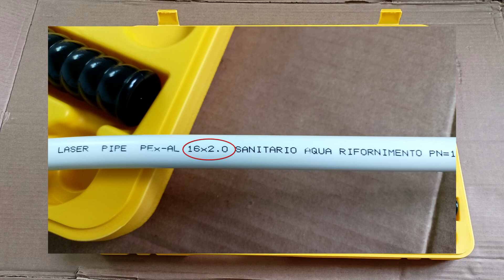Ручные ПРЕСС-КЛЕЩИ для металлопластиковых труб и PEX труб CARTOOL. Как соединить трубы надежно?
ПРЕСС-КЛЕЩИ для металлопластиковых труб | Ручные ПРЕСС-КЛЕЩИ | Как соединить трубы?
Рассмотрим сегодня ручные пресс-клещи для металлопластиковых и PEX труб CT-1632S от компании CAR-TOOL. Как надежно соединить металлопластиковые трубы в системах отопления и водоснабжения? В этом помогут вам обжимные клещи и пресс-фитинги для металлопластиковых труб. Пресс-клещи могут обжать и PEX трубы подходящего размера. Этот пресс инструмент имеет поворотную голову и телескопические ручки, что расширяют возможности инструмента. В комплект идут матрицы для пресс клещей TH размером от 16 до 32 мм, которые легко заменить.  Эти пресс-клещи могут пригодиться домашнему мастеру и сантехнику для монтажа и обслуживания системы водоснабжения и отопления.
Как соединить трубы? | ПРЕСС-КЛЕЩИ для металлопластиковых труб | Ручные ПРЕСС-КЛЕЩИ

- Ссылка на пресс клещи CT-1632S на ОЗОНе
- Аналог Ручные клещи для труб на Алиэкспресс
- Гидравлические клещи для труб на Алиэкспресс

Другие ролики из серии:
- CT-1632Y Гидравлические пресс-клещи для труб CARTOOL
- CT-G0050 Опрессовщик для систем отопления и водоснабжения CARTOOL

- Ручной гидравлический резчик арматуры CAR-TOOL
- Лазерный дальномер с мобильным приложением.

00:00 - Ручные ПРЕСС-КЛЕЩИ для металлопластиковых и PEX труб CAR-TOOL.
00:20 - Какие трубы можно обжимать данными пресс-клещами?
00:52 - Компания CAR-TOOL. Немного о бренде.
01:13 - Кейс для пресс-клещей.
01:20 - Пресс-матрицы для инструмента.
01:39 - Общее впечатление об инструменте.
01:56 - Телескопические ручки пресс-клещей.
02:09 - Поворотная голова пресс инструмента.
02:30 - Обжимные фитинги. Достоинства и недостатки.
03:46 - Пресс-фитинги для металлопластиковых и PEX труб. Достоинства.
05:02 - Проверка пресс-фитингов перед обжимкой пресс-клещами.
06:10 - Подготовка металлопластиковой трубы перед обжимкой.
06:51 - Обжимка металлопластиковой трубы пресс-клещами.
07:36 - Как повернут головку клещей и разъединить ее.
07:46 - Результат обжимки металлопластиковой трубы пресс-клещами.
07:51 - Подготовка PEX трубы перед обжимкой.
08:27 - Обжимка PEX трубы пресс-клещами.
08:41 - Результат обжимки металлопластиковой и PEX трубы пресс-клещами.
09:13 - Общее впечатление о пресс-клещах CARTOOL и пресс-фитингах.
10:28 - Поддержите ролик о пресс-клещах лайком и репостом.

Как соединить металлопластиковые трубы? | Водоснабжение | Система отопления
ПРЕСС-КЛЕЩИ для металлопластиковых труб | Ручные ПРЕСС-КЛЕЩИ